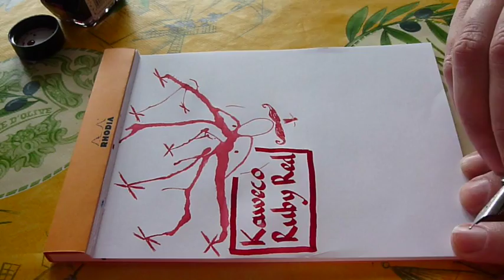Kaweco Ruby Red ink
Kaweco Ruby Red Inkling doodle